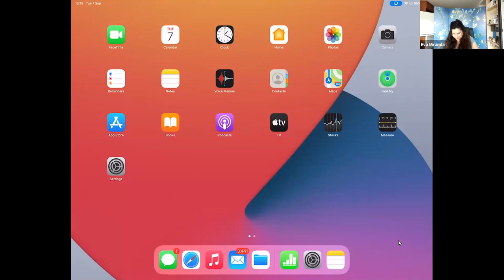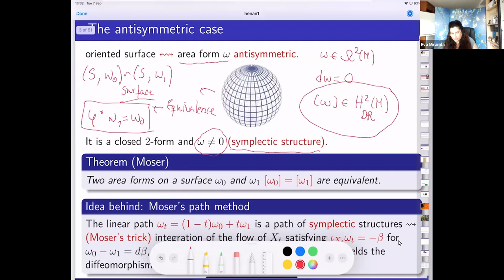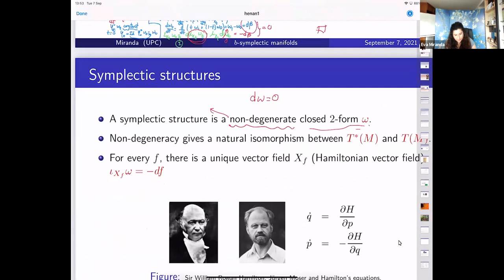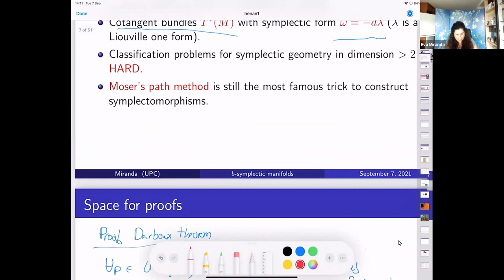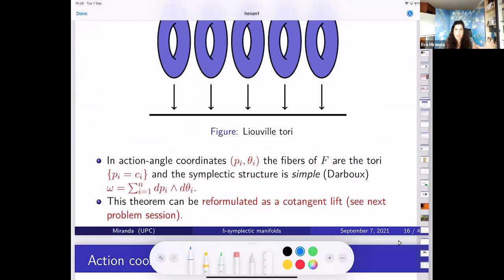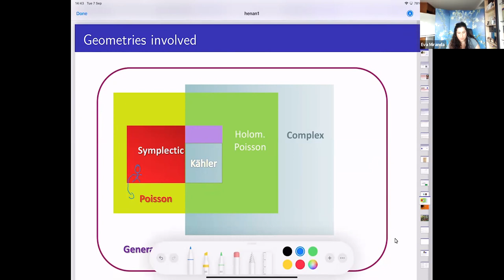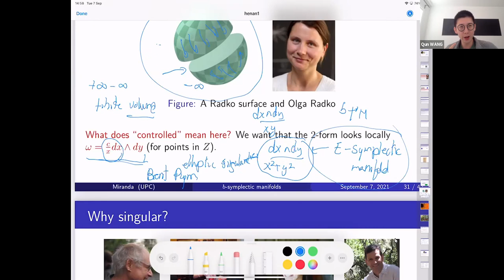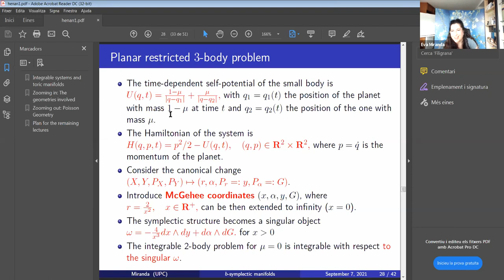Geometry and Dynamics of Singular symplectic manifolds by E. Miranda (minicourse in Henan) Lesson 1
More information about this minicourse of Eva Miranda at the University of Henan in this